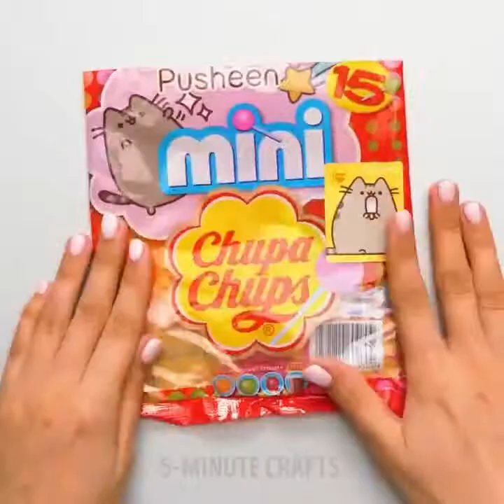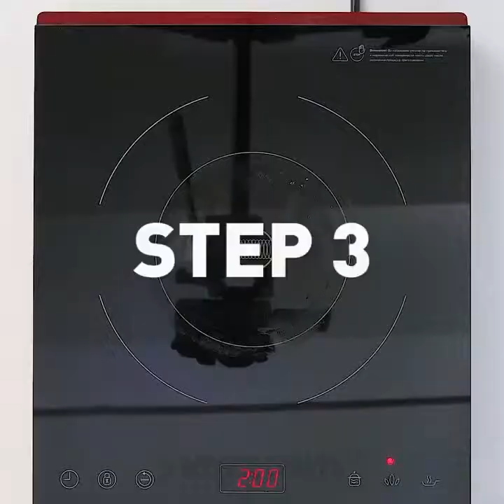26 IDE PERMEN YANG MENAKJUBKAN